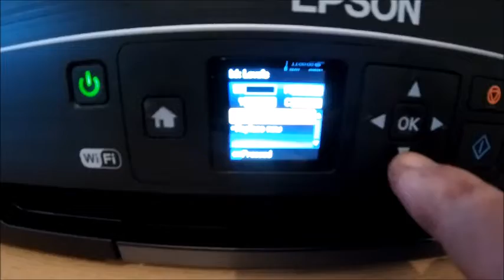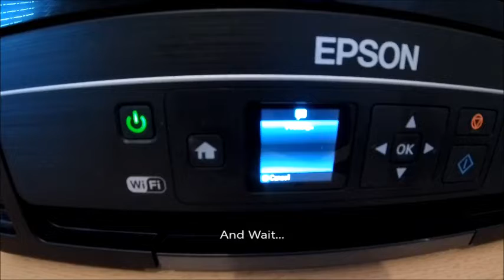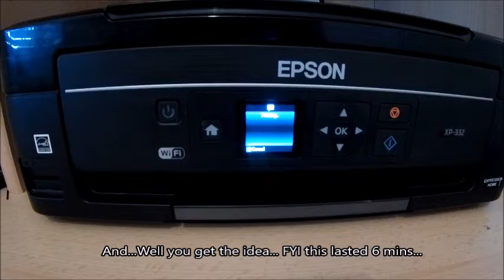Epson Printer Fix in two easy steps... Applies to any printer !!!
A quick "educational" video on the best way i have found to fix any ("In This case an Epson printer")... In 2 easy steps ...